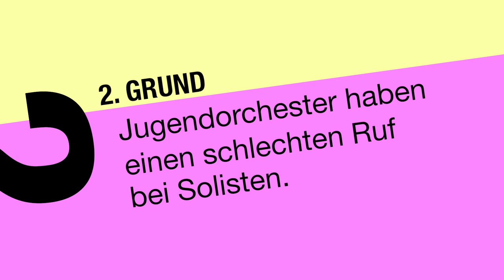Grund 2: Jugendorchester haben einen schlechten Ruf bei Solisten